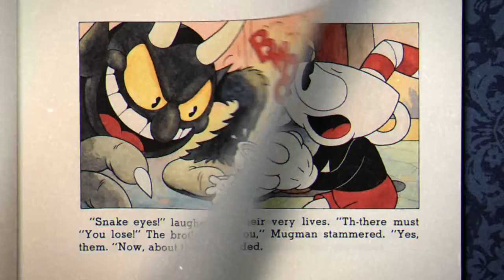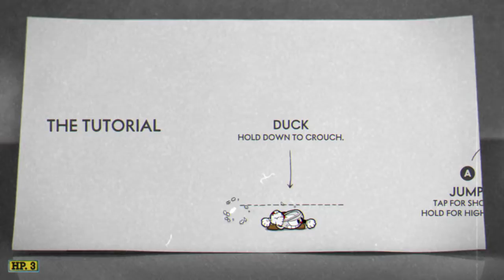Deal with the Devil | Cuphead (Part 1)